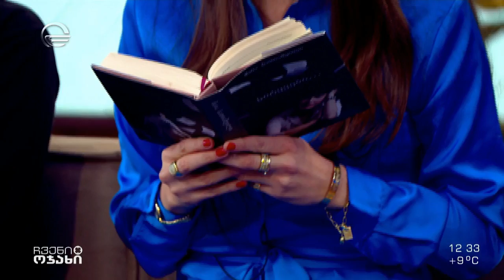ირაკლი ბათიაშვილის ოჯახი სტუმრად გადაცემაში „ჩვენი ოჯახი“